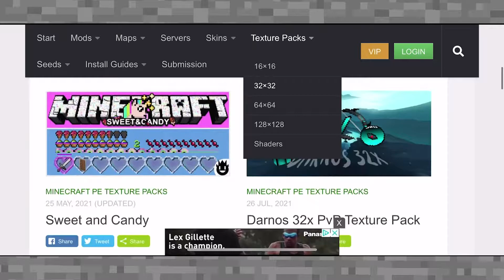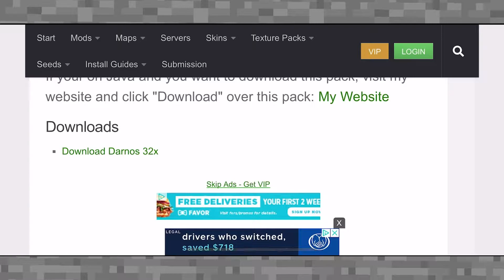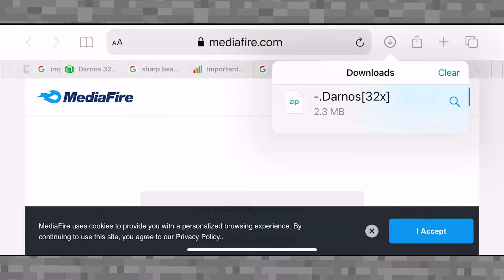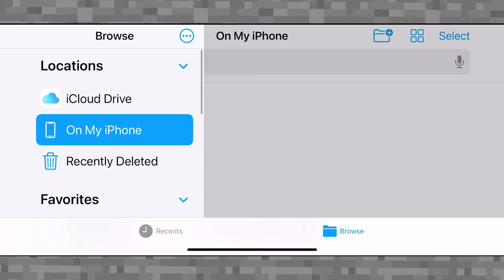MCPE 1.17 HOW TO INSTALL TEXTURE PACKS - HOW TO INSTALL TEXTURE PACKS IN MINECRAFT PE 1.17 IOS 14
Idk if I'm going to come back But I really genuinely want to come back...idk when tho...im sorry

(DO NOT USE ON SERVERS OR ONLINE!!)

Credits: (Keeyard)

Time Stamps

1. Intro. 0:00
2. How to install texture packs mcpe. 1:18
3. Outro. 7:48

[ ➤Credits: The following materials contained from this video fall under the name of

➤title:  MINECRAFT PE 1.17 HOW TO INSTALL TEXTURE PACKS ON IOS - HOW TO INSTALL RESOURCE PACKS MCPE 1.17 IOS

➤CopyRight: This video is under fair use under U.S copyright law because it is transformative in nature. use no more than original than necessary and has not negative effect to the market. This statement is protected speech which was specifically outlined in the first amendment